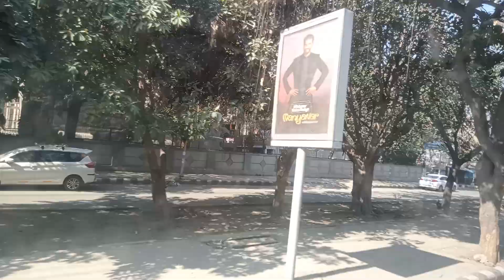Delh DTC bus riding video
Delhi DTC bus riding travel